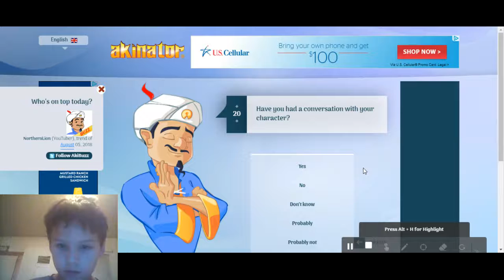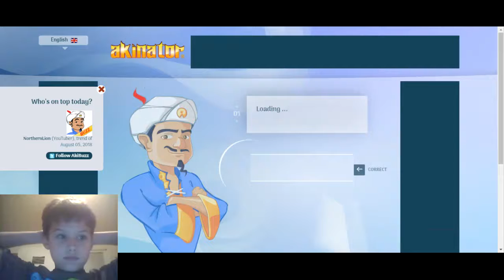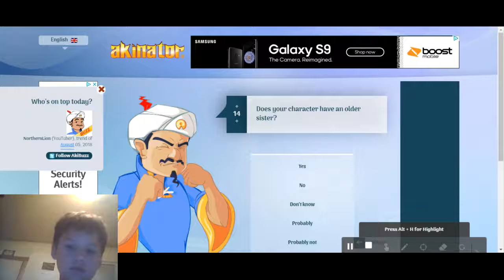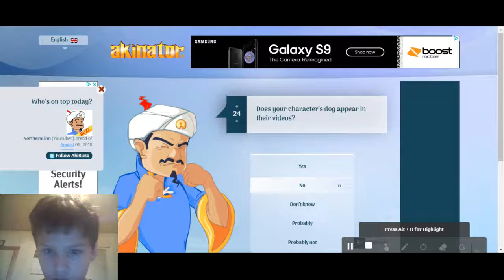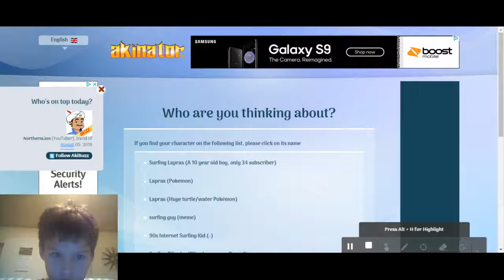Akinator 2: Me!!!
Hi guys! Today I will be playing Akinator, and I guess me!